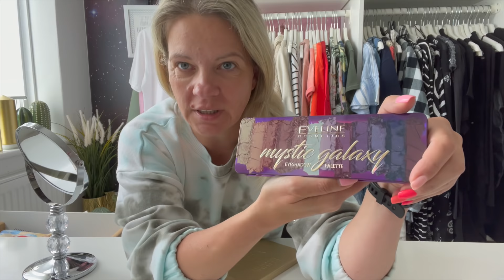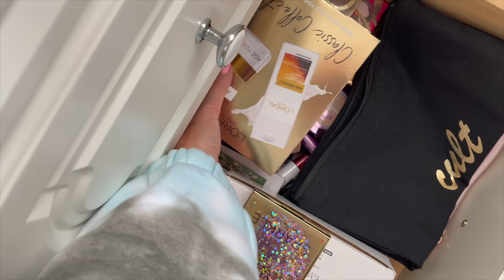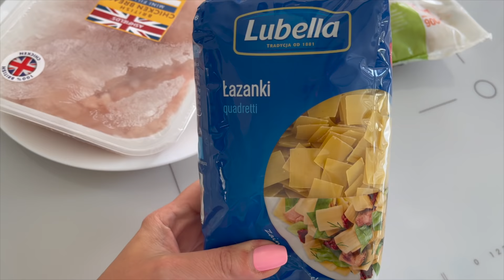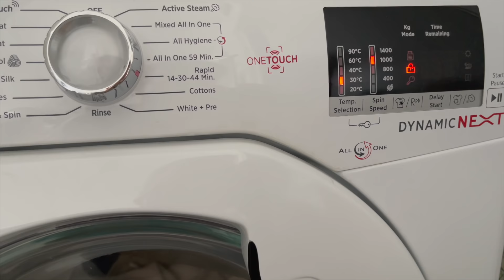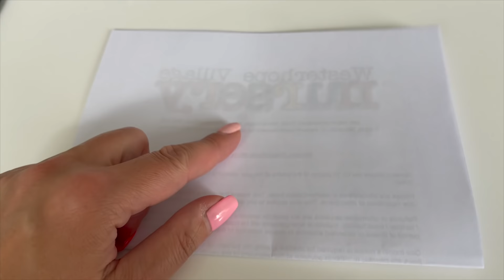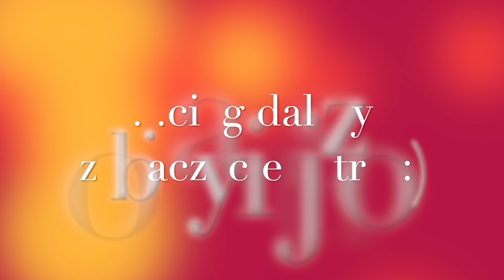VLOG UK | MÓJ ZWYKŁY DZIEŃ | 3 LATEK MNIE POKONUJE | KAWA Z PIANKAMI | HAUL AMAZON | LMF boutique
Ekspres do kawy taki, jak moj: